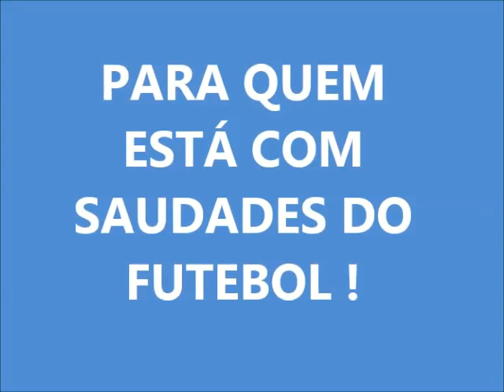CHEGA DE ANSIEDADE. O FUTEBOL VOLTOU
Vídeo divertido para chamar a atenção sobre um problema sério na atualidade que é a ansiedade.
Chegue no novo canal onde falo sobre como controlar a ansiedade.